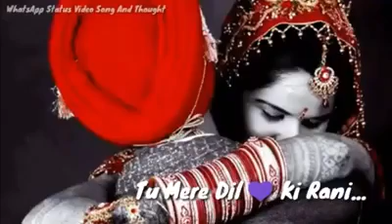2 lafjo ki prem kahani , jo sabko diwana kr de